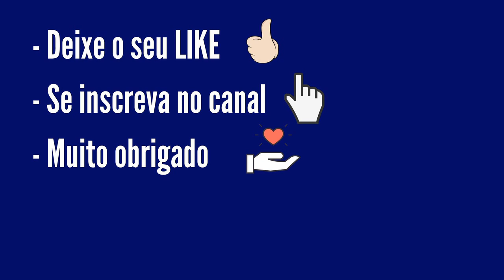Resultado Quina 5745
Resultado Quina 5745 de Hoje, Resultado da Quina 5745 de Terça Feira 04/01/22 sorteio realizado pela Loterias Caixa

...:::PREMIAÇÃO QUINA 5745:::...

 5 acertos
2 apostas
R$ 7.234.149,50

4 acertos
180 apostas
R$ 4.775,84

3 acertos
11.113 apostas
R$ 73,67

2 acertos
276.872 apostas
R$ 2,95

GANHADORES

CANAL ELETRONICO
1 aposta

MATAO/SP
1 aposta